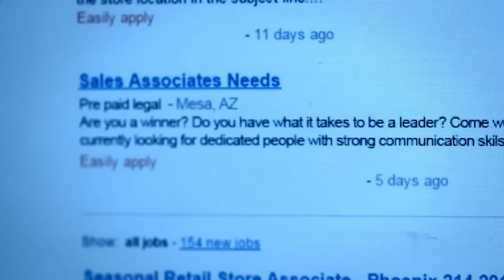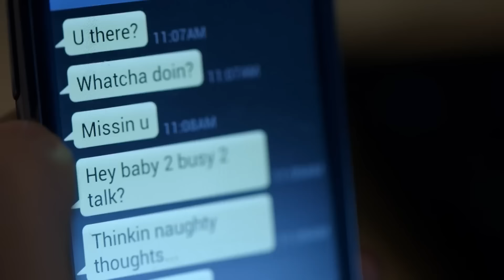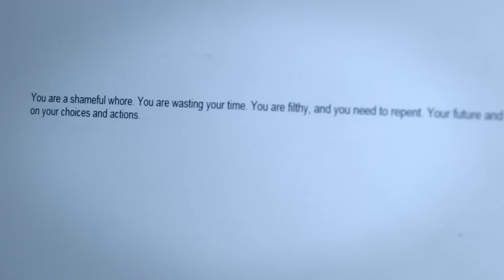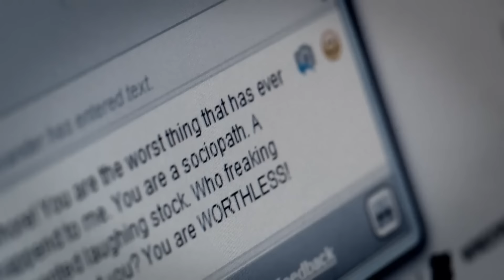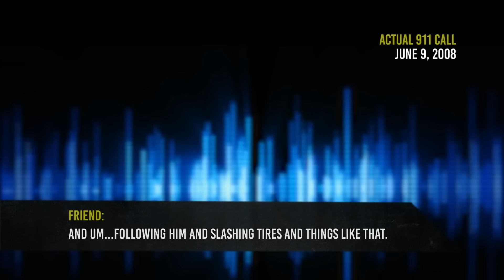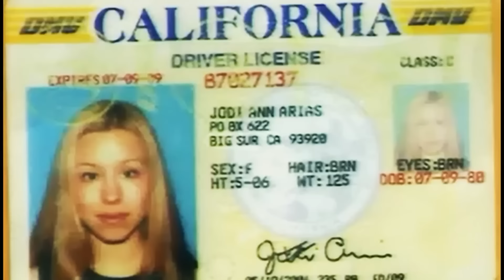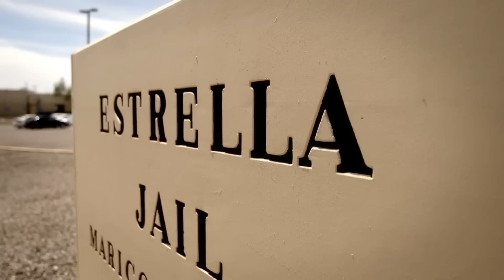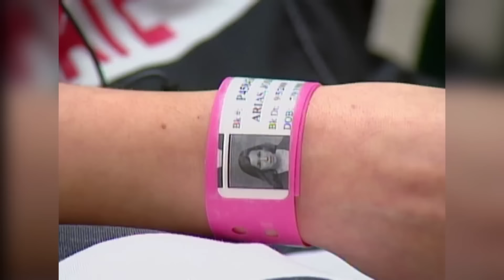Jodi Arias: The Untold Story of a Deadly Obsession | True Crime Documentary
In 2013, Jodi Arias made headlines after she was convicted for the murder of her ex-boyfriend, Travis Alexander. Two years later, in 2015, Jodi Arias admits to the act, and she’s sentenced to life imprisonment. But the story isn't just black and white. Was Jodi Arias driven by sociopathic intent, meticulously planning Alexander's demise, or has a narrative of self-defense been overshadowed by the crime's brutality?

Join us as we delve deep into the chilling details of the Jodi Arias case, exploring the twists and turns of this infamous crime. 🔍🕵️‍♂️

As always, please share your views in the comments section below. 👍📲

If you'd like to see similar cases, check out our videos at @TrueCrimeTranscripts🎥🔍

We will be back with a new episode soon.

As always, please share your views in the comments section below. If you'd like to see similar cases, check out our videos at @TrueCrimeTranscripts

A DEADLY OBSESSION | The Story of Jodi Arias | True Crime Documentary
The Jodi Arias Case: Killer Girlfriend | Murder Made Me Famous

Chapters:
00:00:00 - Disturbing Discovery and Mysterious Death
00:05:23 - The Meeting
00:10:19 - The Toxic Relationship between Alexander and Jodi
00:15:30 - A Calculated Trip to Mesa
00:20:33 - Jod Arias and Travis Alexander
00:26:03 - The Trial of Jo Cody Arias
00:31:03 - Closing Arguments and Verdict
00:35:59 - Continuing Legal Challenges
00:40:51 - The Twists and Turns of the Trial
00:46:01 - Captivating True Crime Stories

Attention! Videos on the channel are exclusively documentary, informational, and narrative in nature. All information about the case is taken from various sources on the Internet! The author is not engaged in his own investigation and does not try to hurt anyone's feelings, nor does he encourage you to take illegal actions!

HORRIFIC MURDER by a Jealous Ex | The Story of Jodi Arias
A Twisted Tale of OBSESSION & MURDER | Exploring the Jodi Arias Case